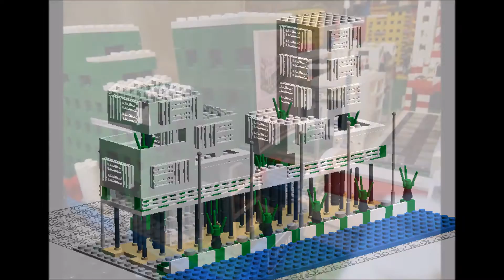Le nouveau grand musée du Neuvillois : les travaux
Travaux de l'îlot du musée du Neuvillois à Buizi, qui abritera également un hôtel *** et des restaurants. Le projet est entièrement financé par Neuville Métropole.